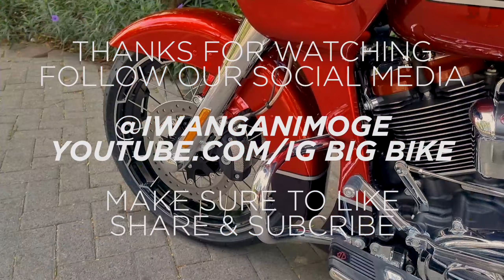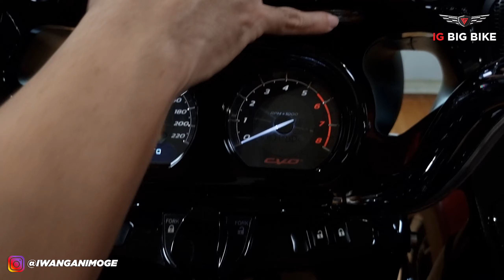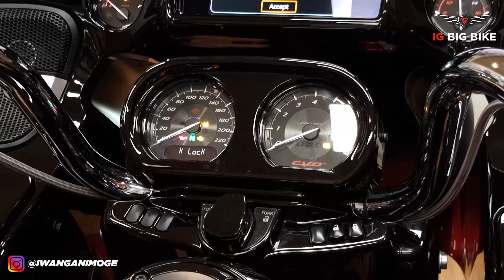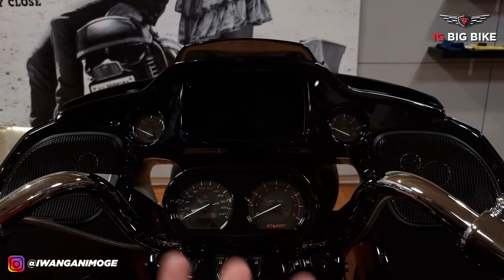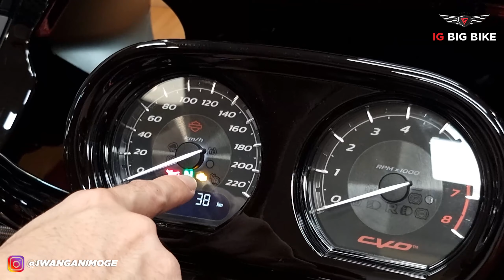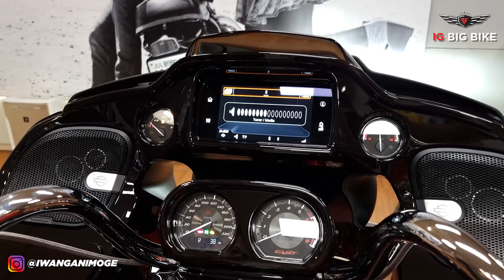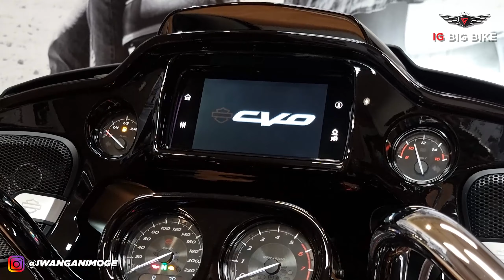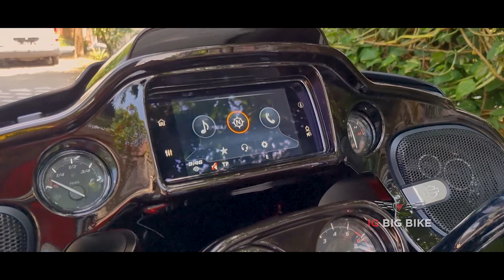MOTOVLOG: #68 REVIEW HARLEY 2021 CVO ROADGLIDE SUNSET ORANGE & SUNSET BLACK FADE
Videographer: Ishlahul Kutub
Mechanic & Helper: Raditya & Iqbal